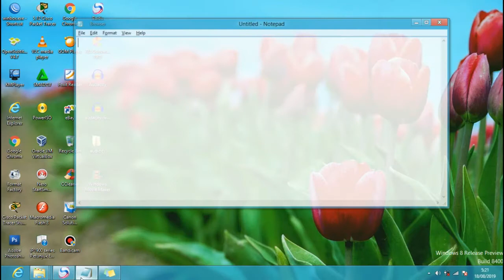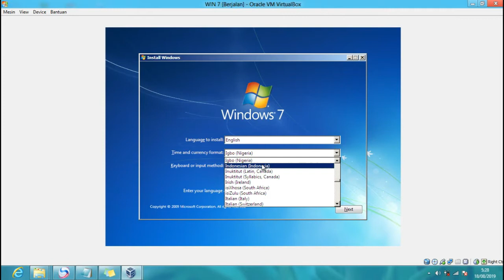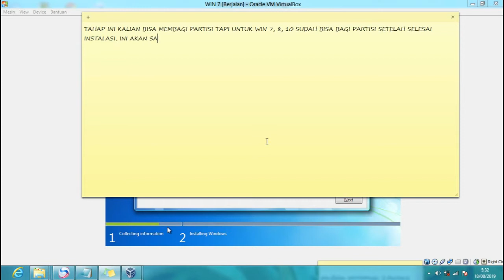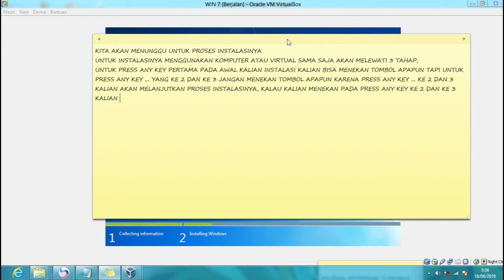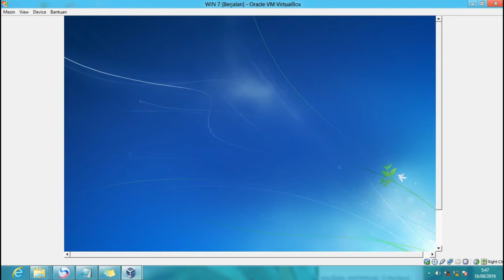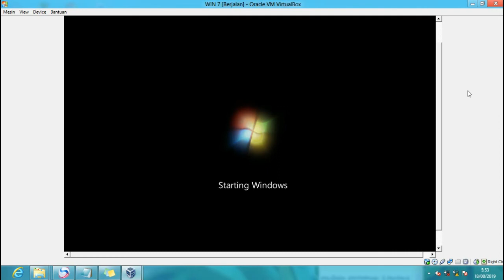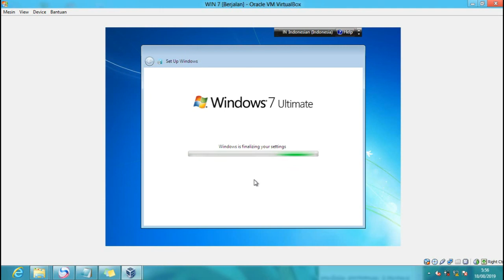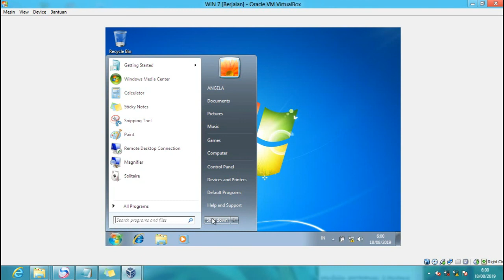INSTALASI WINDOWS 7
membantu kalian yang mau melakukan instalasi windows 7 baik menggunakan virtualbox ataupun langsung pada komputer asli kalian